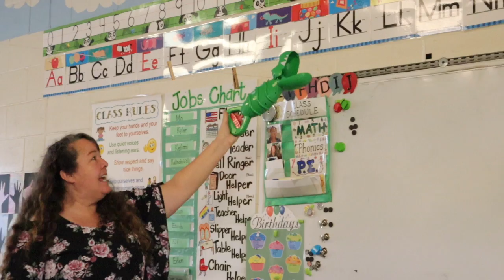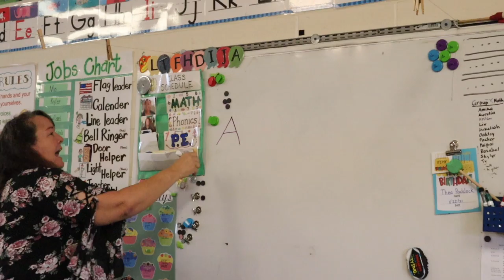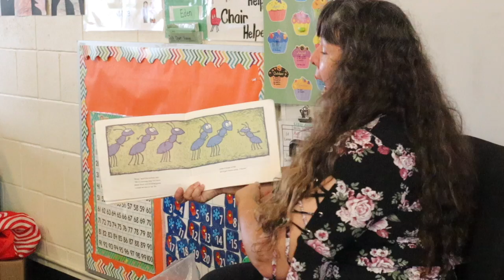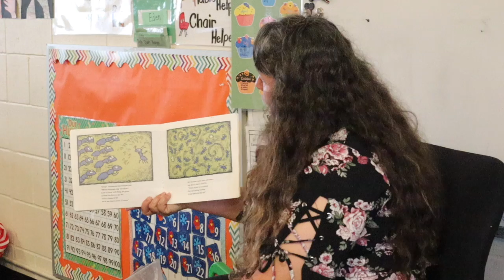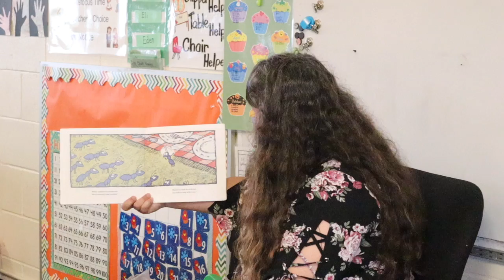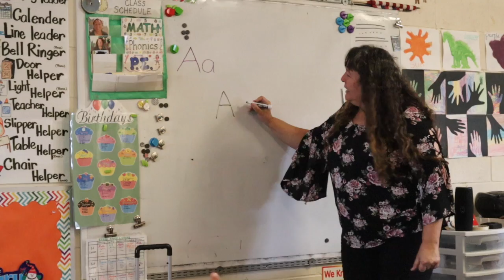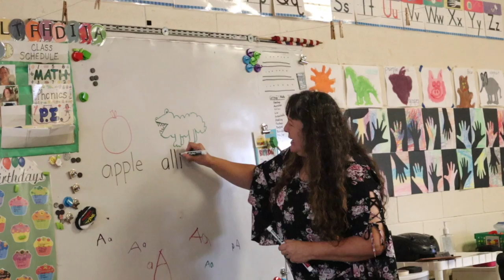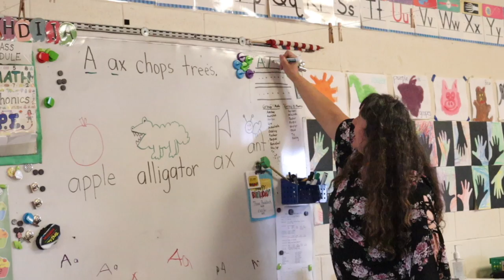Week #4 Day 3: Uppercase A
This video is about Letter A Day 1